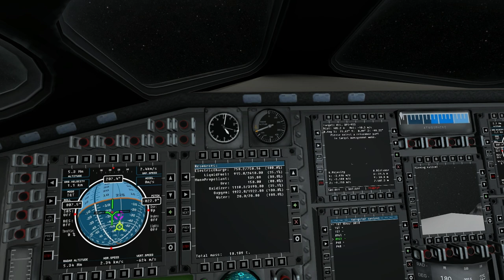Kerbal Space Program - Being Kerbal 06 - Rendezvous with Asteroid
Buck and Erichelle scan a Class D asteroid passing by Kerbin.

Mods Used: Toolbar, Aviation Lights, Environmental Visual Enhancements, Distant Object Enhancement, HullCamera VDS, RasterPropMonitor, KAS, Kerbal Joint Reinforcement, KSF Nav Instruments, KIS, Infernal Robotics, MechJeb2, NavyFish Docking Port Alignment Indicator, PlanetShine, RCSSounds, SCANsat, ShipEffects, TextureReplacer with TeflonMike's skybox, Universal Storage, VesselView, Water Sounds, Wheel Sounds.

Hyperedit was used to place stations.